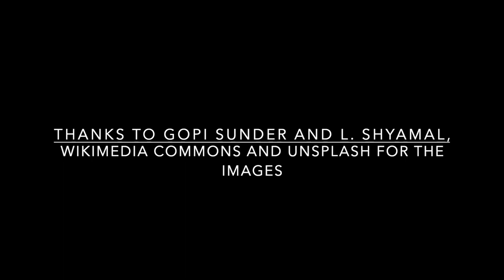Episode 65: Amazing bird species: Sarus cranes and storks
This is a post-episode trailer of Episode 35.

In Episode 35, Dr. Gopi Sundar paints a hopeful picture of cranes and waterbirds coexisting with humans. In this episode we delve into these amazing bird species. Both storks and cranes are wading birds.  They dwell in similar habitats and look similar.  They have long legs and a long, curving neck. However, these birds belong to separate orders and families and aren’t closely related to each other at all. In this episode we look at cranes and storks.

Featured Image: Syed Ahmad from Unsplash.